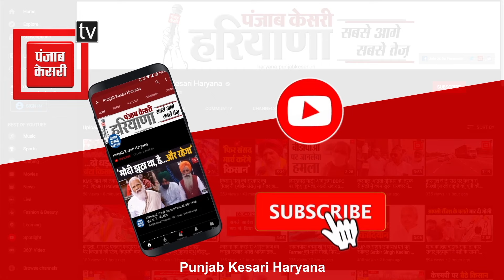पानी पर घमासान, Haryana-Delhi में रार, सिंचाई मंत्री ने दिया AAP के आरोपों का जवाब